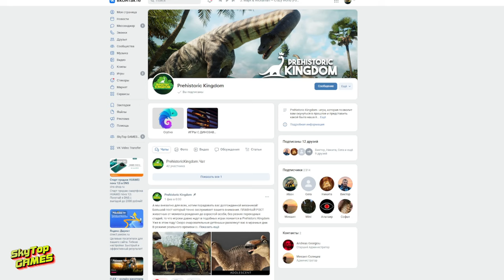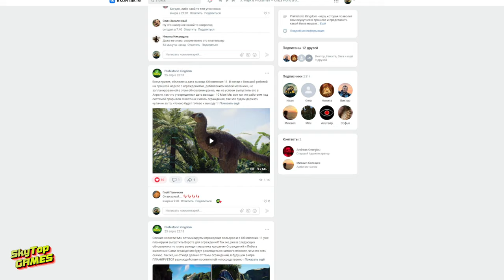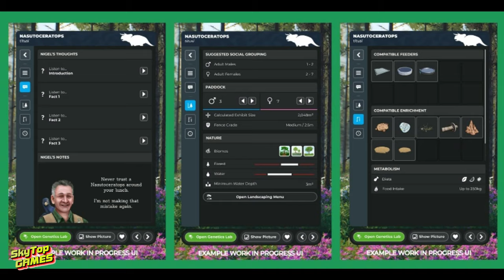ПЛАТЕОЗАВР! PREHISTORIC KINGDOM. НОВОСТИ. ОБНОВЛЕНИЕ 11 ! ВЫПУСК 4.